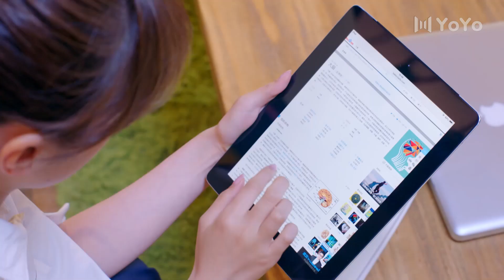Trailer▶EP 28 - I really envy my brother!! Can you care more about me?! | Remember Me